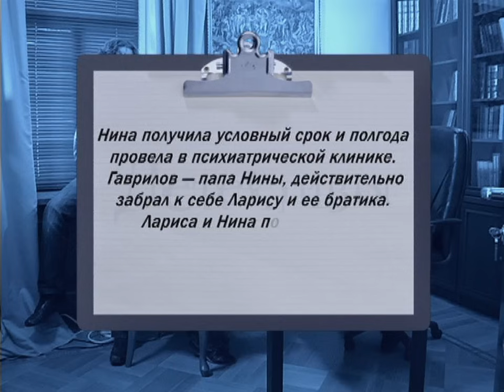Детективы. Первая любовь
Поздно вечером в детективное агентство обращается главврач ветеринарной клиники Арина Суворова. Из школы не вернулась 15-летняя дочь Лика. По словам матери, послушная, домашняя девочка не могла сбежать из дома. Однако в ходе расследования детективы выясняют, что, несмотря на юный возраст, Лика умело манипулировала людьми и легко совершала низкие поступки. А от ее подлостей страдали и учителя, и одноклассники. По мнению приятеля Лики, Дениса Аникина, девушка прячется ему назло, накануне они серьезно поссорились. А со слов подруги Ларисы Плотовой, Лика может находиться дома у уволенного сотрудник-ветклиники ее матери, Павла Мамонтова, которого несовершеннолетняя Лика неоднократно пыталась соблазнить.